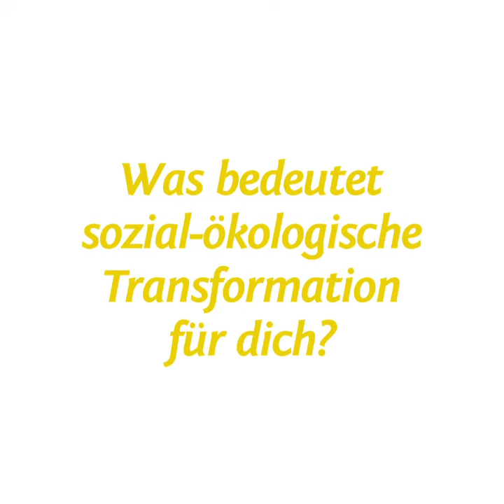Was bedeutet sozial-ökologische Transformation für Dich, Susanne?